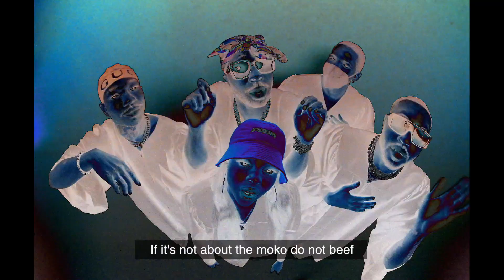Dopezulu - Notice Me (Official Video)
Watch the official music video for “ Notice Me ” by Dopezulu.